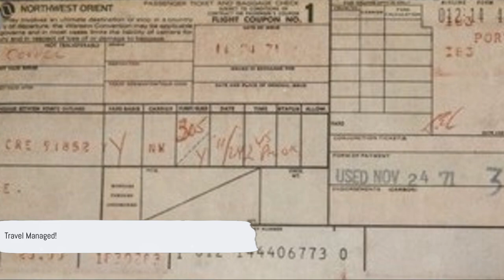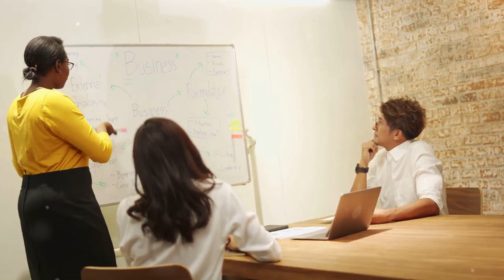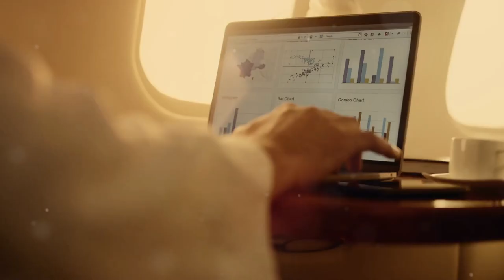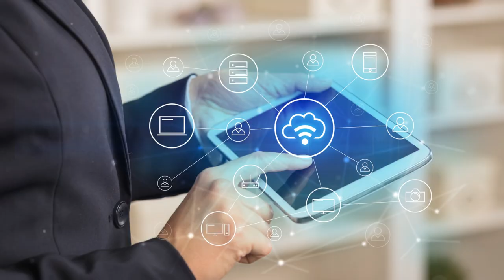AI Generated Video